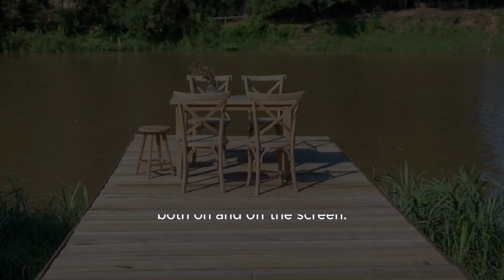The Neckline Of Kristen Stewart's Tweed Minidress Nearly Plunged To Her Bellybutton - Inst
Title: Kristen Stewart's Stunning Plunging Tweed Minidress: A Daring Fashion Choice At The Chanel Mtiers D'art Show Description: In This Video, We Dive Into Kristen Stewart's Bold Fashion Statement At The Chanel Mtiers D'art Show. Watch As The Actress Rocks A Jaw-dropping Plunging Tweed Minidress That Highlights Her Unique Sense Of Style. Known For Her Love Of Tweed Ensembles, Stewart Effortlessly Adds A Touch Of Sensuality To The Classic Fabric, Leaving Heads Turning And Fashion Enthusiasts In Awe. Join Us As We Discuss And Analyze This Daring Fashion Choice That Showcases The Actress's Fearless Attitude Toward Fashion. Hashtags: kristenstewart chanelmetiersdart fashioninspiration tweedensemble Tags: Kristen Stewart, Chanel Mtiers D'art, Fashion, Plunging Neckline, Tweed Minidress, Unique Style, Fashion Inspiration, Red Carpet Fashion, Celebrity Fashion Subtitles: In A Daring Fashion Choice, Kristen Stewart Turned Heads At The Chanel Mtiers D'art Show As She Donned A Stunning Plunging Tweed Minidress That Showcased Her Unique Sense Of Style. The Actress, Known For Her Love Of Tweed Ensembles, Added A Touch Of Sensuality To The Classic Fabric, Creating A Look That Was Undeniably Eye-catching. Stewart's Choice Of Outfit Became The Talk Of The Town As The Neckline Of Her Minidress Almost Plunged To Her Bellybutton, Accentuating Her Confident And Daring Persona. This Departure From Her Usual Chic Pantsuits And Vibrant Sets Marked A Departure From Her Conventional Fashion Choices, Revealing A Side Of Stewart That Fans Rarely Get To See. The Tweed Minidress Was Elegantly Tailored, Highlighting Stewart's Youthful And Slender Figure. The Plunging Neckline Added A Touch Of Allure And Played Up Her Natural Beauty. The Dress, A Creation By Chanel, Exemplified The Timeless Elegance Often Associated With The Renowned Fashion House. Stewart's Appearance At The Chanel Mtiers D'art Show Further Solidified Her Status As A Fashion Icon, Mesmerizing Onlookers With Her Fearless Fashion Choices. It Showcased Her Ability To Seamlessly Blend High Fashion With Her Own Unique Personality, Turning Heads And Inspiring Awe From Fashion Enthusiasts Worldwide. As Stewart Continues To Challenge Traditional Fashion Norms, Her Daring Choices Continue To Captivate The Public's Attention. With Each Appearance, She Cements Her Status As A Trendsetter And Showcases Her Versatility As An Actress Both On And Off The Screen. The World Eagerly Awaits Her Next Fashion Statement, All While Appreciating Her Ability To Push Boundaries And Create A Lasting Impact In The Industry. The Neckline Of Kristen Stewart's Tweed Minidress Nearly Plunged To Her Bellybutton - Instyle | Kristen Stewart's Showstopping Chanel Mtiers D'art Look: A Sensual Twist On Classic Tweed